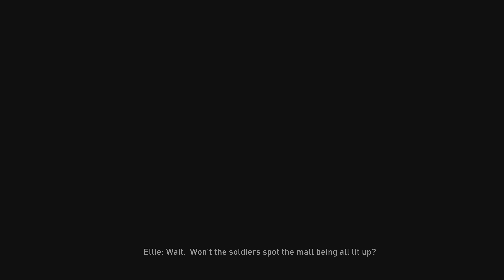The Last of Us Part I_20230214211903